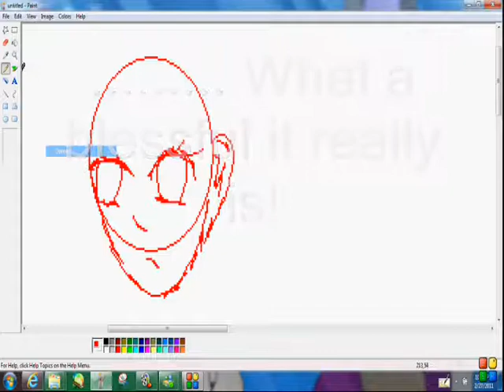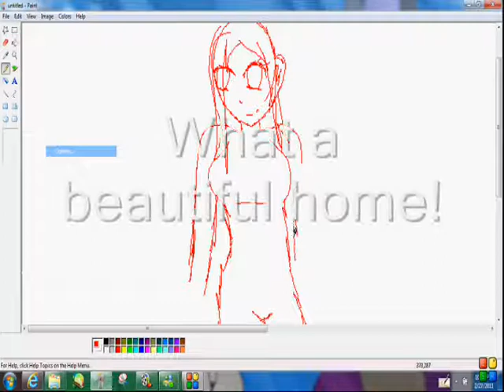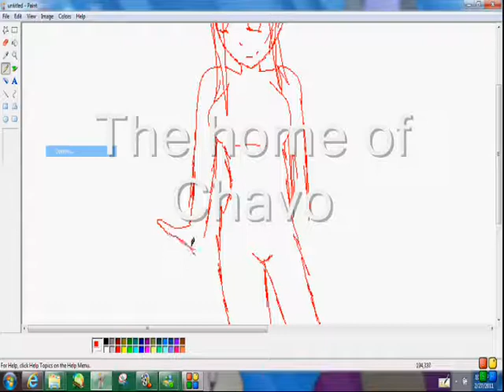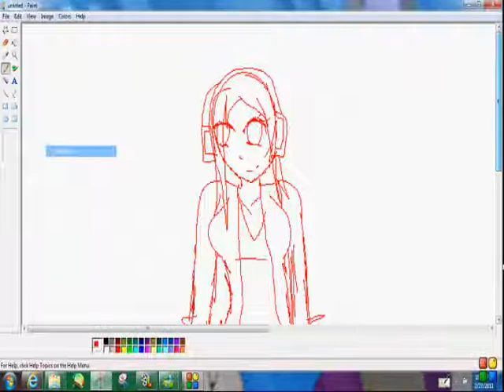Drawing an Anime girl (Stacie)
I'm drawing a random girl for n reason :D.Oh man im such a loser.